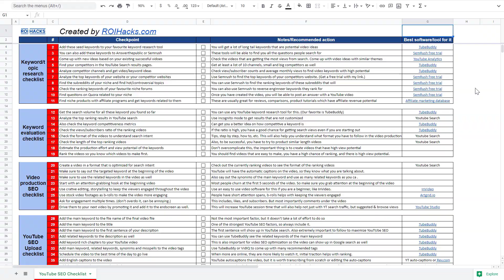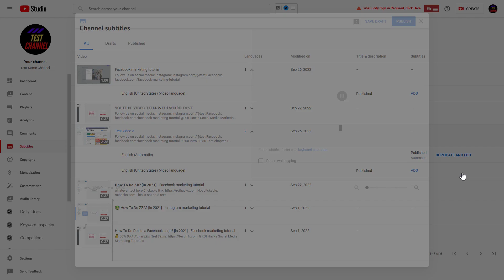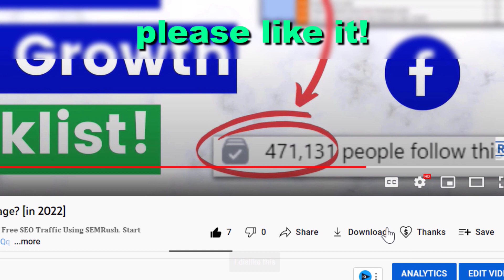How To Add Automatic Subtitles To A YouTube Video? [in 2025] (+Edit YouTube Auto captions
. - Learn how to add automatic subtitles to a YouTube video and edit the automatic captions later if you want to do so.

🎶 Get Unlimited Songs For Your YouTube Videos – Exclusive 2 Months For Free
𝐁𝐞𝐬𝐭 𝐫𝐞𝐬𝐨𝐮𝐫𝐜𝐞𝐬 𝐭𝐨 𝐥𝐞𝐚𝐫𝐧 𝐘𝐨𝐮𝐓𝐮𝐛𝐞:

📕 Bestseller YouTube Secrets book
Best equipment for beginner & pro YouTubers:
🎥 Best 4K camera for beginner YouTubers
🎙️ Best sounding microphones for YouTube
𝐅𝐫𝐞𝐞 𝐘𝐨𝐮𝐓𝐮𝐛𝐞 𝐞𝐁𝐨𝐨𝐤𝐬:

🧰 Top 12 YouTube Tools To Grow and Make Money on YouTube